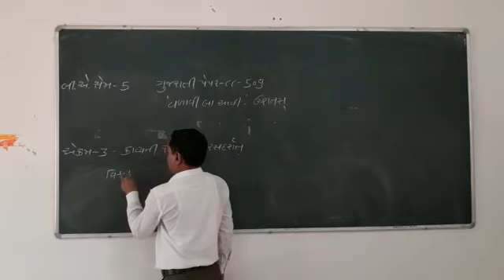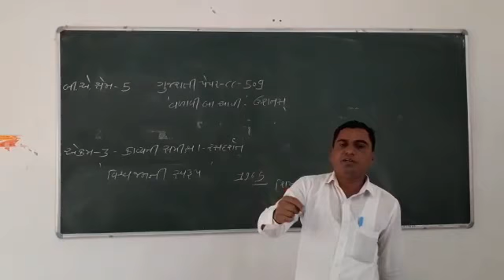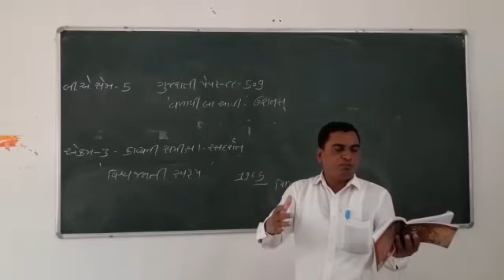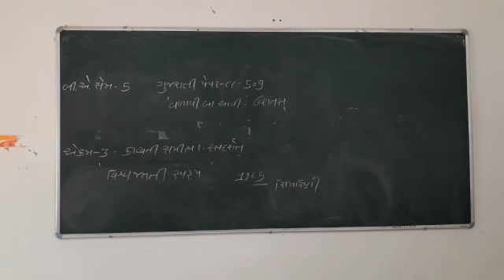બી. એ. સેમ -5 ગુજરાતી પેપર CC-509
Video from Thakor Pruthvi